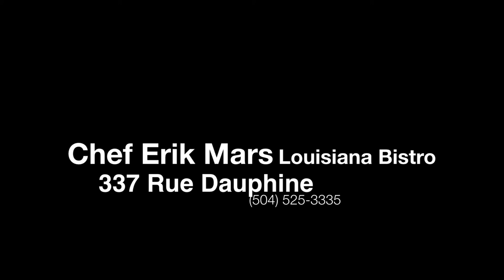Chef Erik Mars Documentary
In depth interview of local New Orleanian Chef Erik Mars.